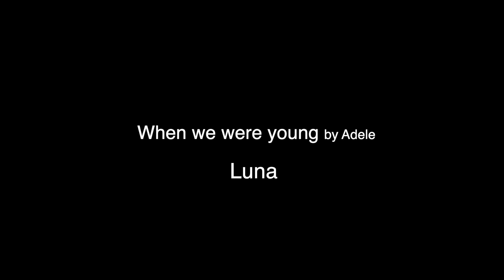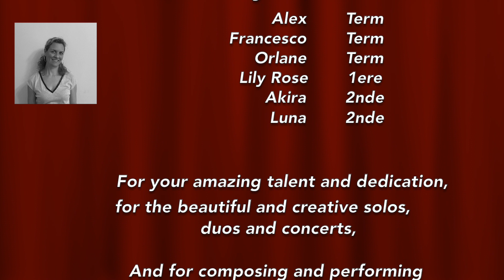IFS online Concert 10 : IFS High School Band - Atelier Musique Lycée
"IFS Weekly ONLINE Concert"​ est un projet musical pour nous permettre de continuer notre pratique musicale malgré les restrictions gouvernementales liées au COVID-19. Ecoutez chaque semaine une nouvelle vidéo, combinaison de différentes chansons de nos talentueux musiciens et chanteurs des Groupes musicaux du Secondaire: Chorale Collège / Groupes rock collège / Atelier Musique Lycée.
Dir: Julie Demange Wodtke
Professeur d'Éducation musicale et cheffe de chœur à International French School I Singapore I